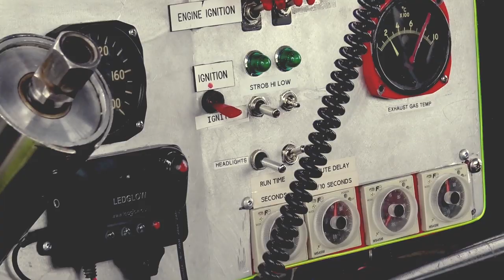Bone Shaker Promo Video